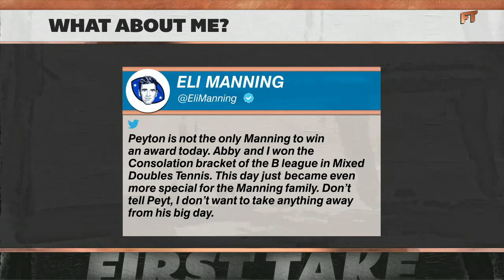Peyton Manning got inducted, but does Eli deserve to be a Hall of Famer? | First Take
Stephen A. Smith and Max Kellerman react to Peyton Manning being inducted into the Pro Football Hall of Fame and discuss whether Eli Manning will eventually join the HOF.